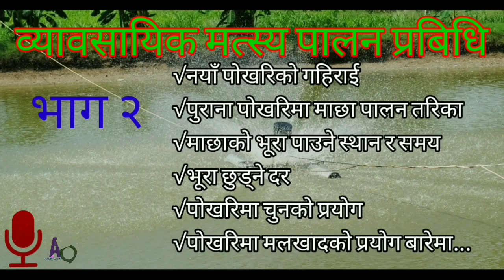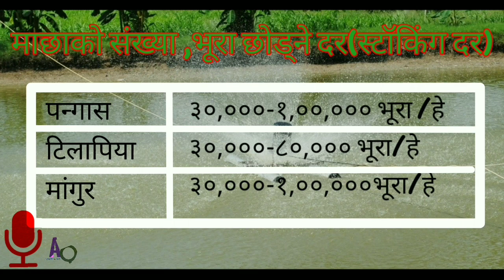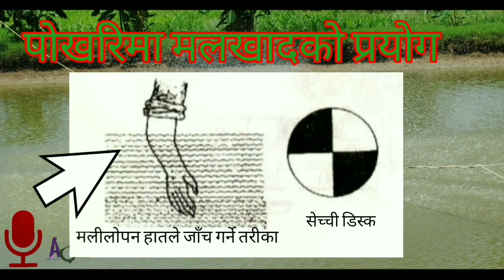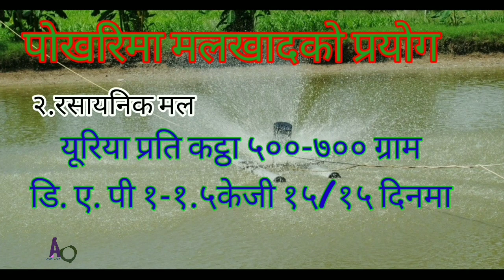व्यावसायिक मत्स्य पालन श्रृंखला भाग २।Commercial Fish Farming in Nepal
नयाँ पोखरिको गहिराई कति राख्नुपर्छ?
पुराना पोखरिमा माछापालन कसरी गर्ने?
 माछाको भूरा कहिले र कहाँ पाइन्छ?
कति भूरा छुड्नु पर्छ?
पोखरिमा मल कुन कुन कतिको दरले हाल्ने?
यी सब प्रश्नको उत्तर रहेको भिडियो "व्यावसायिक मत्स्य पालन प्रबिधि श्रृंखला ,भाग२।"